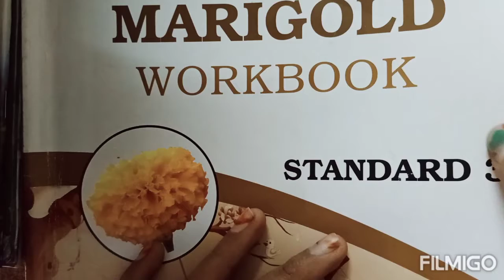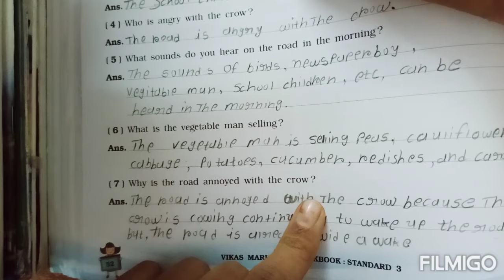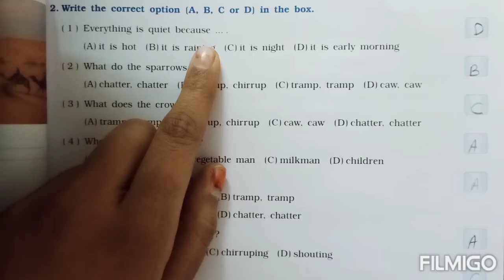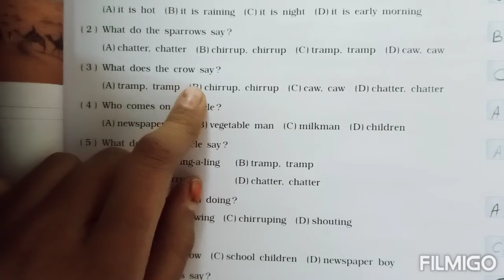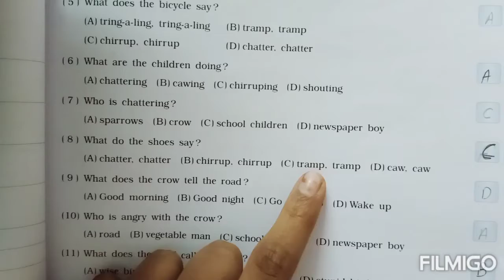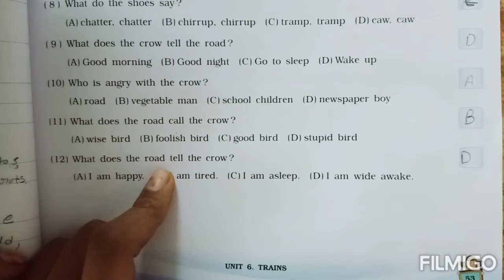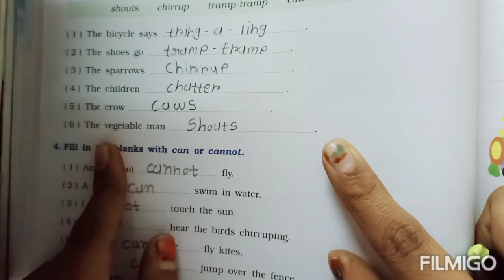std:3rd sub: Eng unit:6(workbook solution par:2)